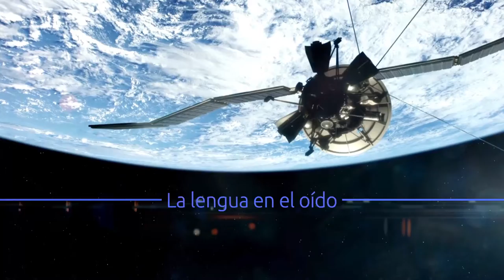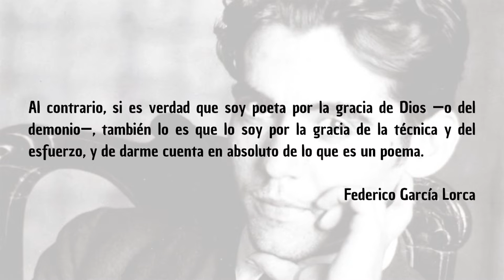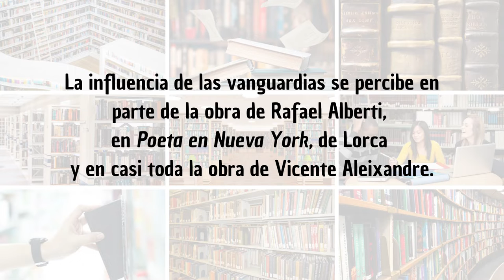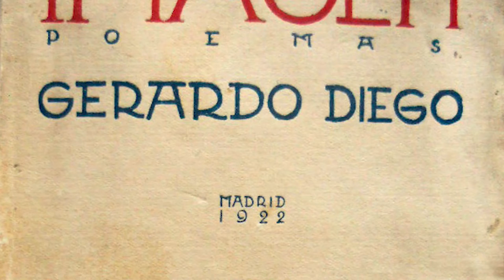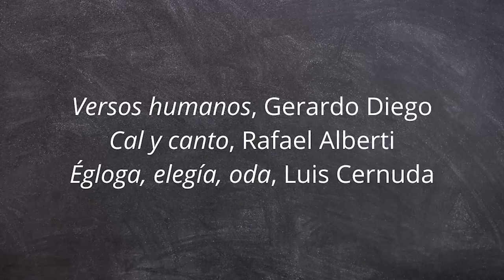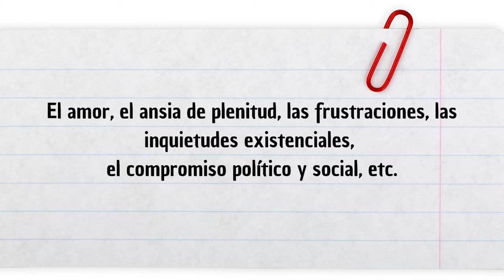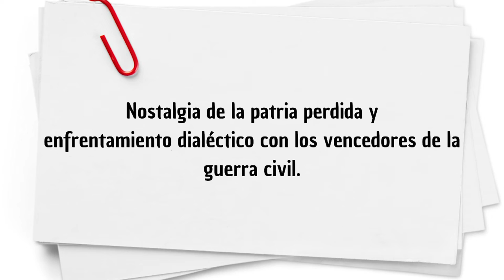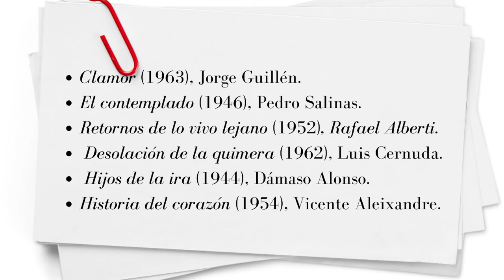La Generación del 27 o Grupo poético del 27. «Lo que perdura lo fundan los poetas».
La Generación del 27 o Grupo poético del 27. Cernuda, Salinas, Aleixandre, Alberti, Lorca, Guillén, Altolguirre, Prados, Villalón. Lo que perdura lo fundan los poetas.

Musica en este vídeo:

The Temperature of the Air on the Bow of the Kaleetan de Chris Zabriskie tiene una licencia Atribución 4.0 de Creative Commons.

Life in Romance de Twin Musicom tiene una licencia Atribución 4.0 de Creative Commons.